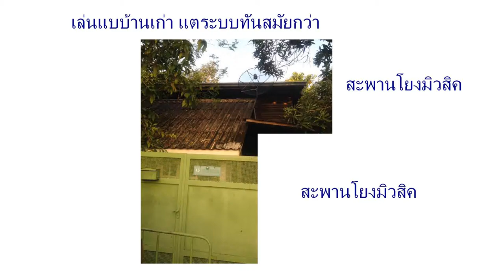อุตะ เล่นแบบบบ้านเก่าแต่งเพลงได้